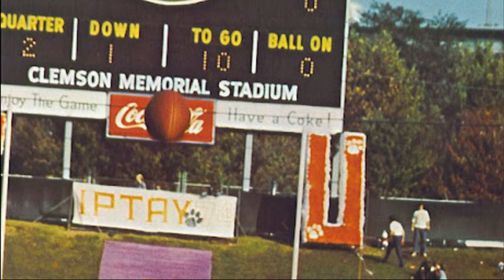May 10th Clemson Historic Picture Of The Day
Today’s photo is from the 1973 season and shows the Tigers in action against Wake Forest on a perfect weather day for football. The 1973 season was Red Parker's first season and the Tigers won the game 35-8.

I like this picture for a variety of reasons. First, it is a great action photo of the game. I also like the fact that the kicker is a “straight on” kicker, like most were in that day and age. I remember the first “soccer style” kicker at Clemson was Eddie Seigler and then Obed Ariri in the late 70’s and early 80’s.

I also like this picture because you can see the “U” on top of the hill. Clemson was promoting the newly minted University stature and you would see “CU” promoted everywhere, even on the hill at football games!

The final thing I like about this picture is the orange tarp that was the “fence” at the bottom of the hill. It does look cheap compared to the nice fence we have down there now, but I have fond memories as a kid hanging out at the bottom of the hill on that tarp for many a game.